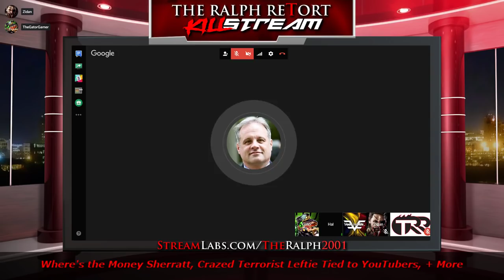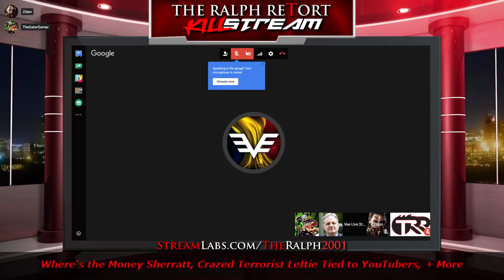Jim on TRR with Vee - S'OiGoy, Shitrat, Suits